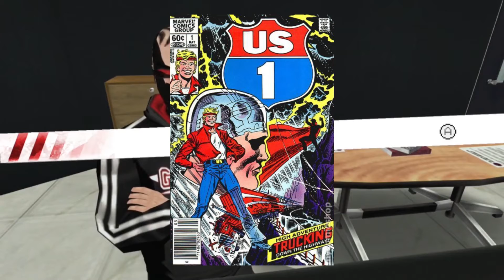Shake N Bake Hallway Leads To Difficulty With Downloadable Edibles - No More Heroes #6 (NG+)